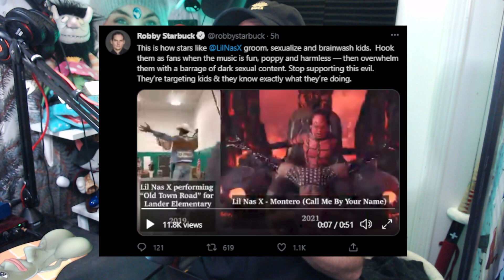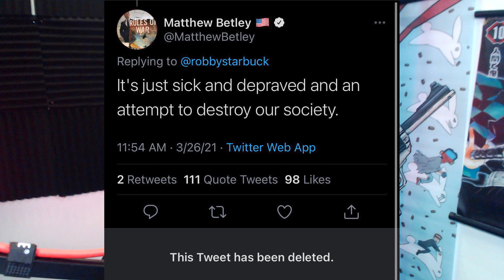Lil Nas X Controversy and Slander...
Specs and Equipment:

Members:
Lyndan
Flaming Fighter